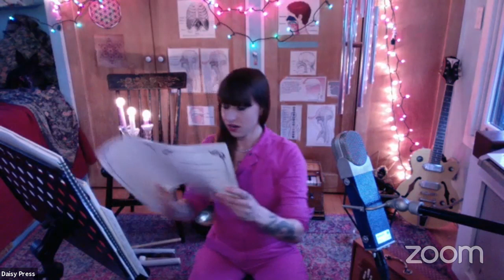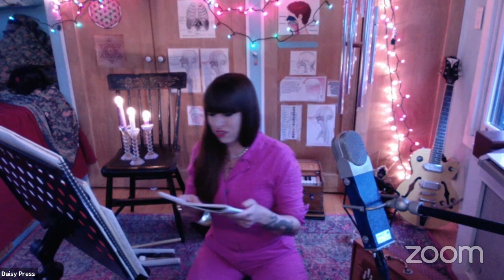NYCGS Free Concert- Daisy Press